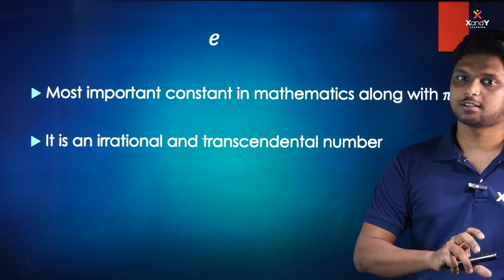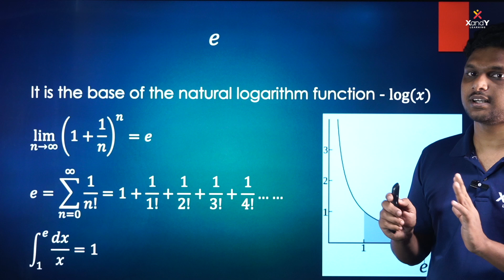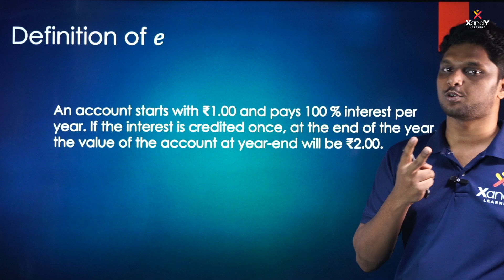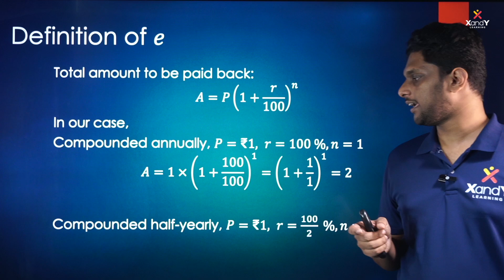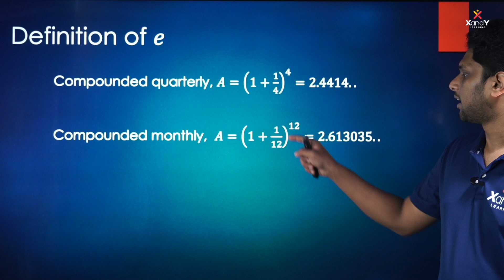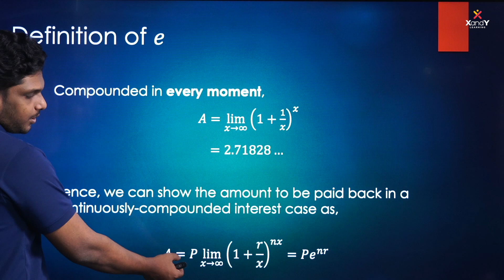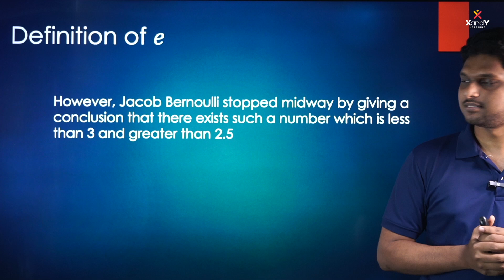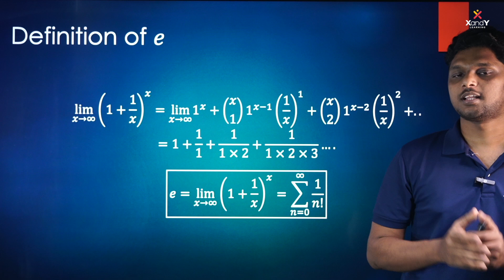What is the number "e" and where does it come from? Euler's number | Abshar Sir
XandY Learning, in association with Universal Institute, Kottakkal, introduces Kerala's First Exclusive JEE Program for the 2024-26 academic Year. This meticulously curated JEE coaching, led by IITians, is designed for those who aspire to join India's top engineering institutes and are willing to put in the hard work.

Students completing their 10th grade in 2024 can enroll immediately after their board exams. As pioneers in science and math foundation courses for high school students, XandY Learning is committed to delivering high-quality classes and support for IIT aspirants. With over two decades of experience, Universal Kottakkal, one of Kerala's leading coaching institutes, brings reliability and finesse to help you achieve your IIT dream.

To join our two year Target JEE 2026 program, contact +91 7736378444